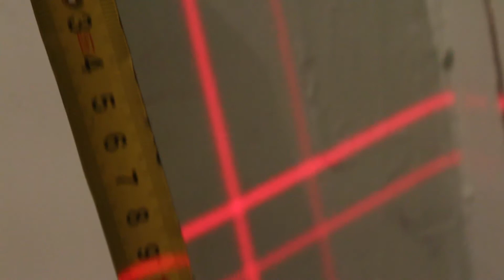Обзор лазерного уровня из Китая - LETER LL2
Интересный китайский лазерный уровень, строит две яркие плоскости (вертикальную и горизонтальную) и 4 взаимно перпендикулярных точки, в том числе две точки полноценного отвеса.

Лазерный нивелир LETER LL2 отличается не стандартной комплектацией, в которую входят не совсем обычные аксессуары для нивелира, а именно струбцина трансформер, которая превращается в маленький штатив и ещё один компактный складной мини-штатив с наклоняющийся площадкой.